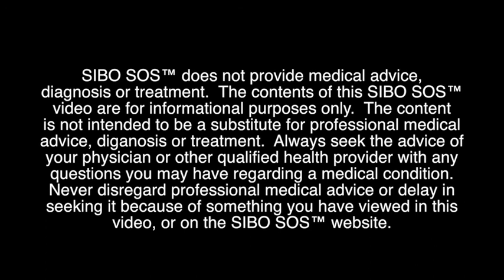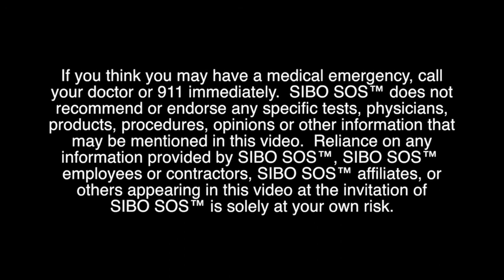Dr Leonard Weinstock: Mast Cell Activation Syndrome (MCAS) & Shivan Sarna SIBO SOS™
My summit interview with Dr  Leonard Weinstock:   Mast Cell Activation Syndrome (MCAS) & SIBO & IBS
Shivan Sarna, Founder of SIBO SOS™ interviews Dr. Leonard B. Weinstock who is Board Certified in Gastroenterology and Internal Medicine. The topic is Small Intestinal Bacterial Overgrowth and Mast Cell Activation Syndrome (histamines too!).

This is an interview from the SIBO SOS™ Summit 1. For more information and more expert interviews check it out

If you bloat, have inflammation, IBS and other chronic symptoms please watch and learn. This is emerging science that is changing the way people are finding out their underlying causes for what ails them.

He is currently researching the role and treatment of small intestinal bacterial overgrowth (SIBO) in restless legs syndrome, irritable bowel syndrome, rosacea and restless leg syndrome. Dr. Weinstock has expertise with low dose naltrexone (LDN) in multiple inflammatory and autoimmune conditions.His website is

for more interviews with gut health experts
for more summits, and recipes

shivansarnasibosos